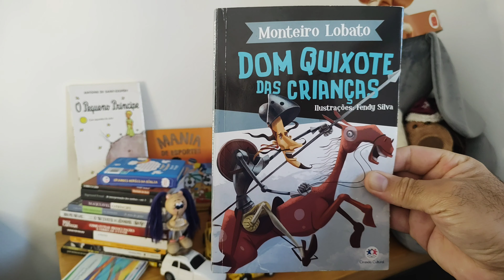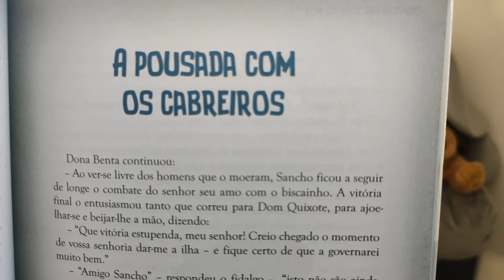Monteiro Lobato - Dom Quixote das Crianças. Post 18.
Parte 18 da leitura do livro Dom Quixote das Crianças, de Monteiro Lobato.

Fonte das imagens: Google Imagens.